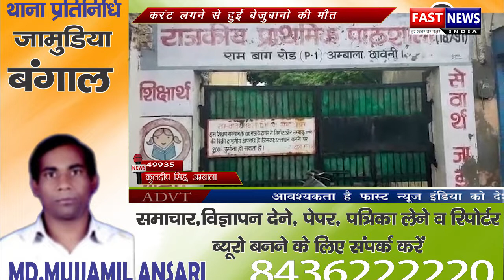करंट लगने से हुई बेजुबानो की मौत